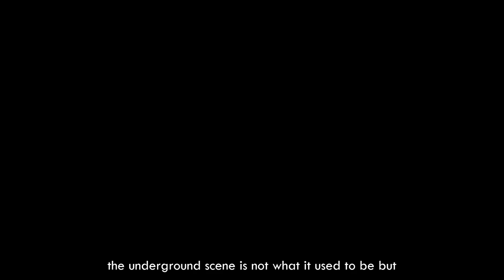Hardbass Night Fanmade MV Animation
it was fun making this.
Song: Hardbass Night by Ferry ft. Yukari (Vocaloid original)
SUPPORT ME
► BECOME MY PATRON and see exclusive content and stuff!